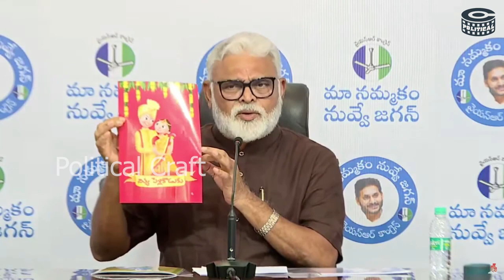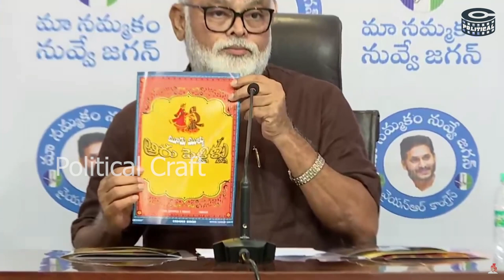Ambati Rambabu Stairs on Pawan Kalyan Bro Movie | Political Craft Channel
latest updates, latest news updates, telangana news updates,